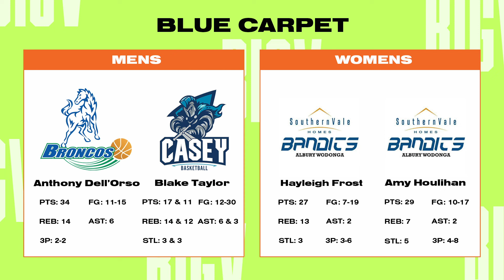2021 Big V Blue Carpet | Round 9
The Big V Blue Carpet is one of the highest weekly honours you can receive in the competition. Now well and truly part of the Big V furniture, the Blue Carpet highlights the 12 best male and 12 best female statistical lines from the weekend to reward those who had excellent weekends.